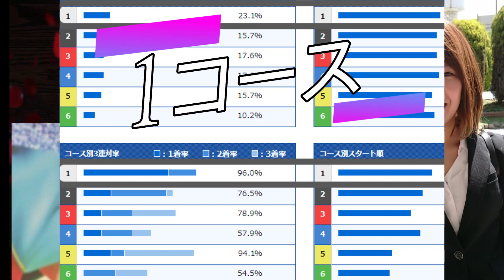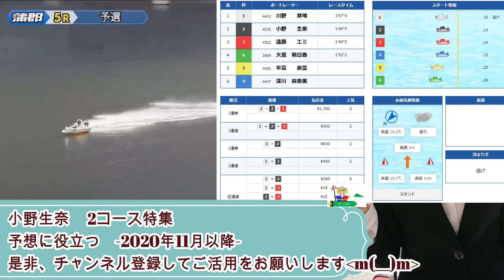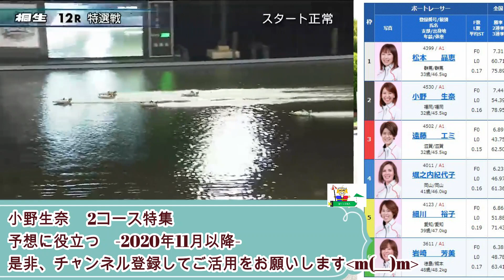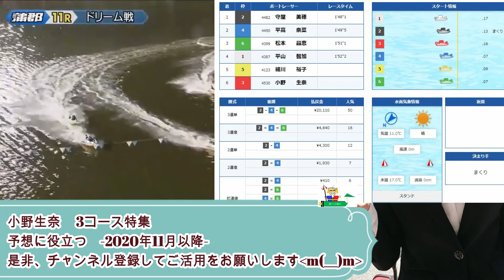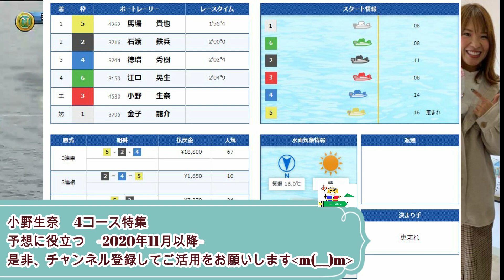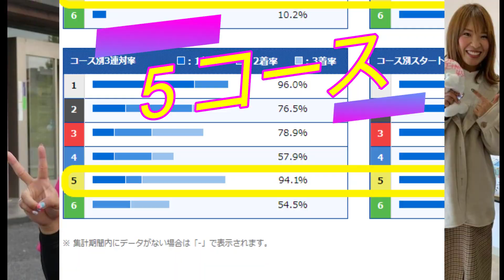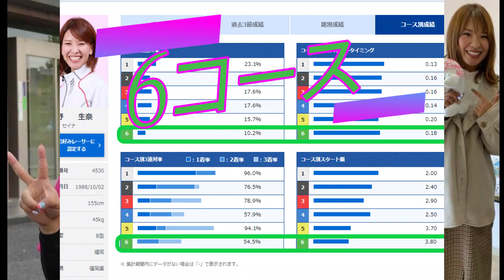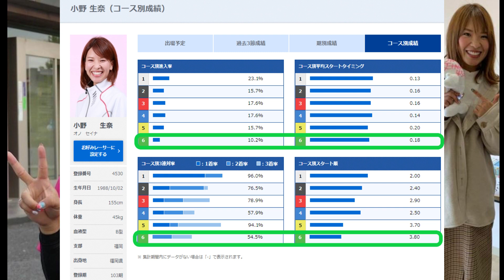【投票前にクセをチェック】小野生奈 2020年 女子賞金ランク3位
コース別にクセをチェック
◎該当コースへジャンプ↓
0:17 1コース
2:49 2コース
9:18 3コース
11:32 4コース
16:47 5コース
18:00 6コース

野中、中道、今村、植木、松井、峰、桐生など時代を越えたドリーム戦
是非、投票をお願いします。

競艇の謎